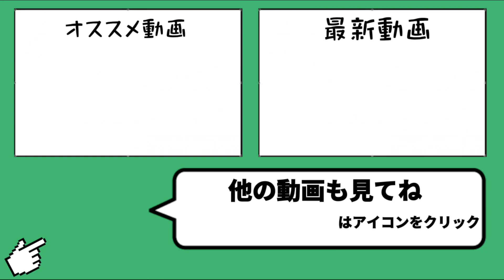【BOX紹介】城Lv56 最高つよP2201【城ドラ】